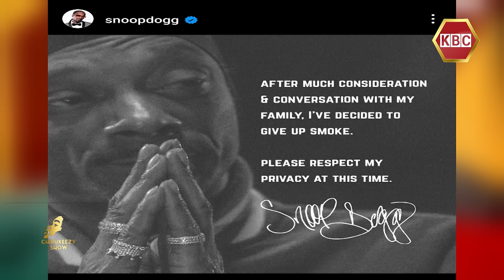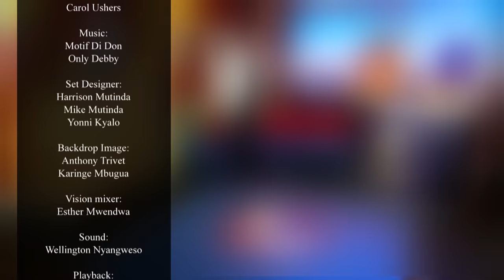Ghost Mulee, "Kibera Youth President" Timon Odhiambo & Star Holic On Chipukeezy Show Sn3 Ep10 I KBC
Ghost Mulee, Timon Odhiambo "Kibera Youth President" &  Star Holic On Chipukeezy Show Sn3 Ep10 I KBC